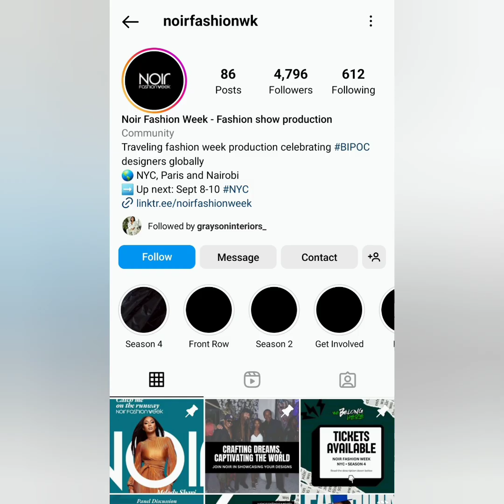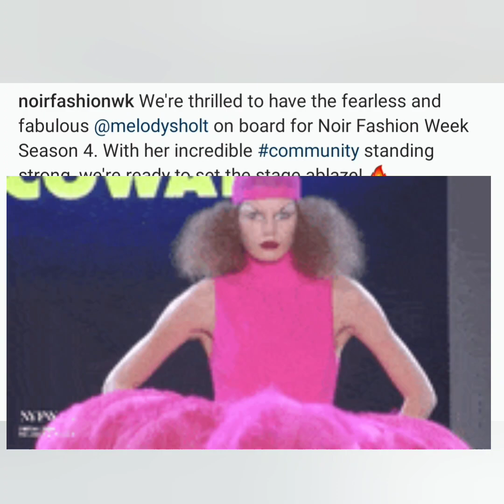MELODY SHARI RODGERS IS A SUPERSTAR!! WHAT'S HAPPENING 💞